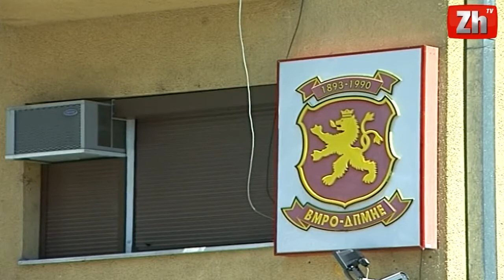VMRO DPMNE Vujiq argumentet e tij ti paraqes në gjyq